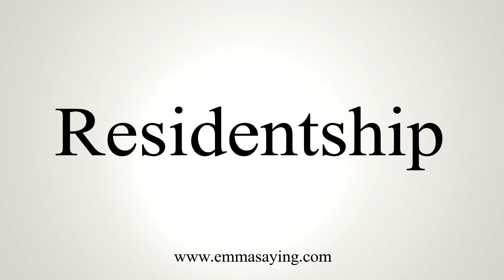How To Say Residentship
Learn how to say Residentship with EmmaSaying free pronunciation tutorials.